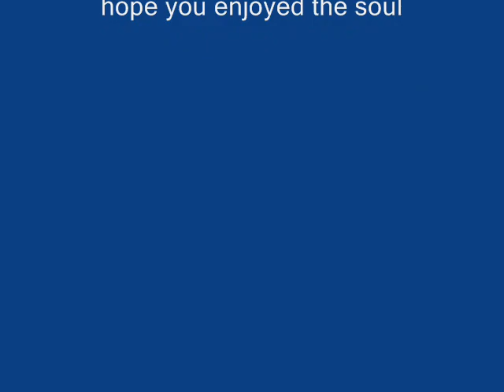Broken Wings - Let A Good Thing Die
Lite West-coast / AOR

Year: 1996

Label: BMG UK

Greg Fitzgerald - Vocals, Keyboards

Graham Stokes - Acoustic Guitar & Background Vocals

Dave West - Keyboards

Tony Kiley - Drums

Kipper - Guitars

Chris Childs - Bass

Jim Williams - Acoustic Guitars